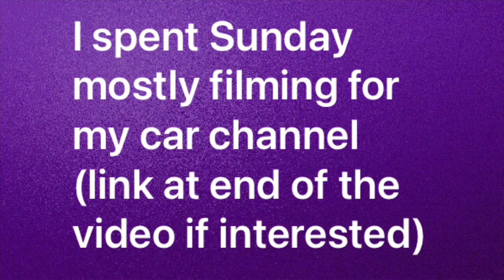Camping At Statfold Barn Railway Road Rail & ALE FESTIVAL 2021 In Our CV20